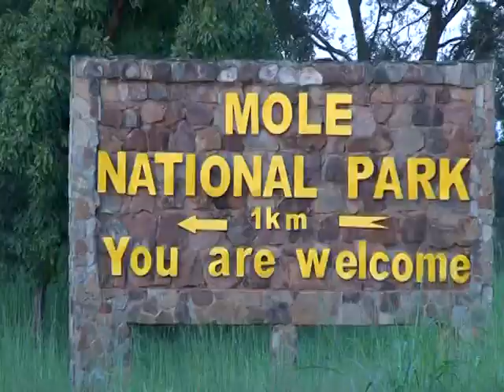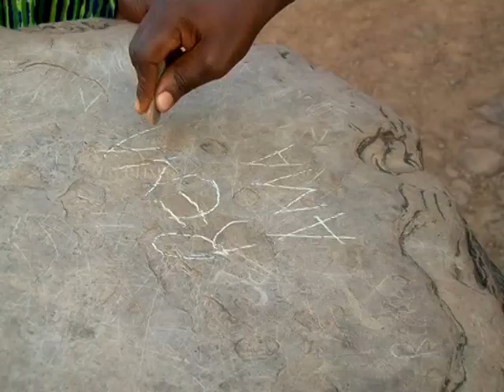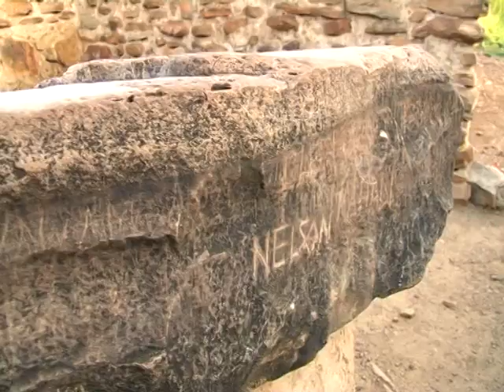DOCUMENTARY ON MYSTIC STONE OF LARABANGA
This documentary seeks to throw more light on a Tourist site in the North. The Mystic Stone of Larabanga is believed to possess healing powers.